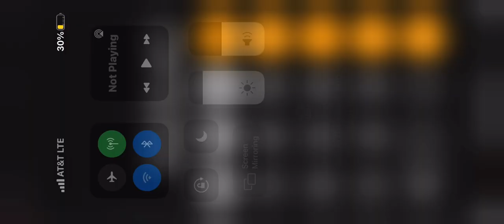RIPPER HI THERE I HAVE YOUR JUMPSCARE PROFILE!!!!!!!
I have your jumpscare profile ripper !